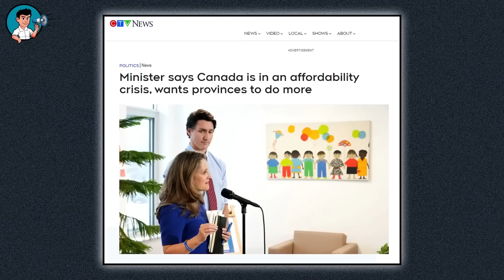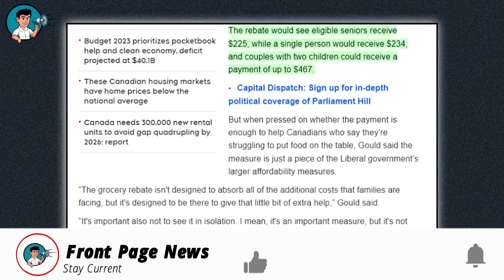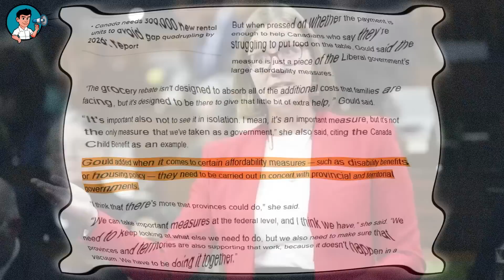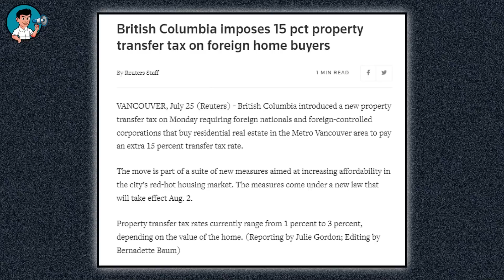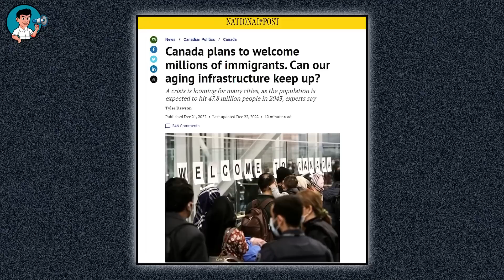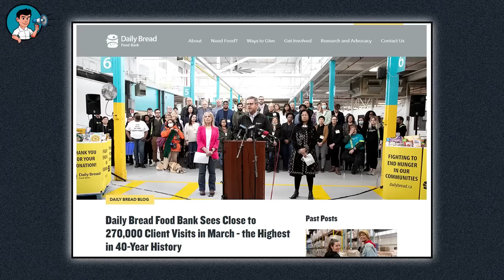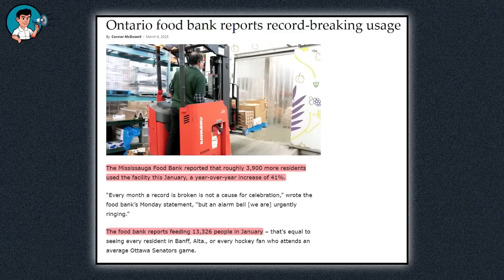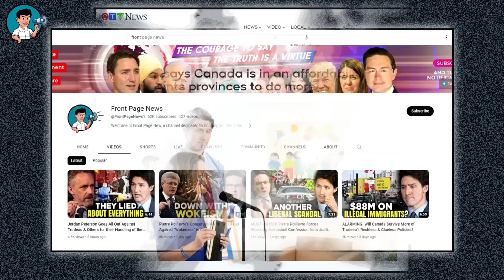Watch as Trudeau Liberals Make a FOOL of Themselves to Avoid Accountability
Are You Safe from Hackers and Government Censorship? Atlas VPN Has the Answer! Get Atlas VPN Now! For 1.83 USD per month with extra three months for free.

Hello viewers, and welcome back to Front Page News. Today, we've got a bone to pick with a Liberal Minister, who is playing a dangerous game of hot potato. Imagine you're playing a game of hot potato with your friends. And as everyone is trying to pass it on before they get burned, one of your friends suddenly decides to throw the potato at you and then blames you for dropping it.

That's exactly what the Liberal Minister is doing by claiming Canada is in an affordability crisis but expecting the provinces to do all the heavy lifting. Instead of taking responsibility and finding solutions, the Liberals seem always to prefer playing the blame game while Canadians suffer the consequences.

And in today's video, we're not afraid to ask the tough questions and challenge a government fond of playing politics with people's lives. So stick around as we delve into the crucial insights of the affordability crisis in Canada, as well as major updates you need to know.